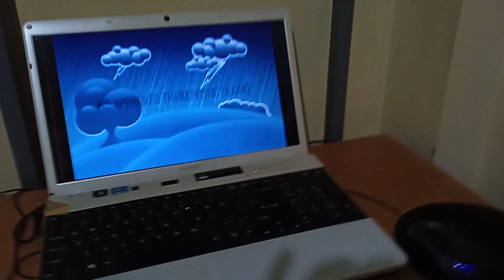Pedzinc Plus C Tvc (no copyright)